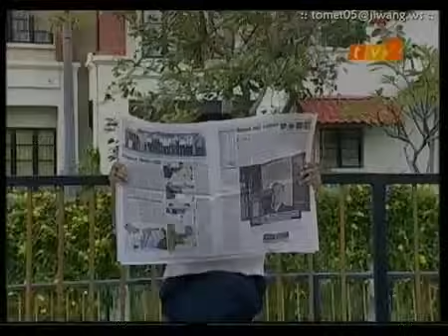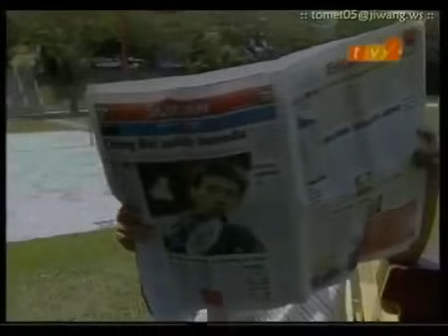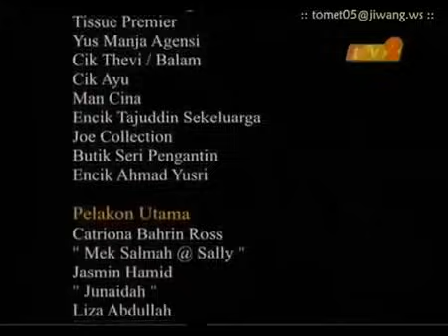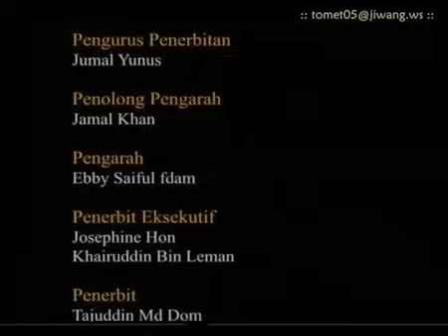Mek Salmah dari Scotland 2007 (Cerita Rakyat Kelantan)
Sebuah telemovie komedi yang mencuit hati